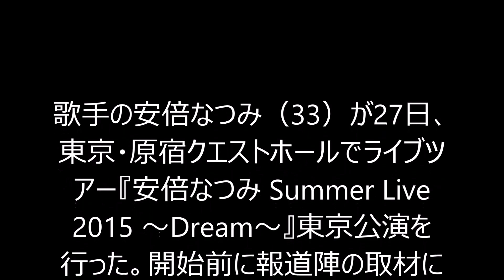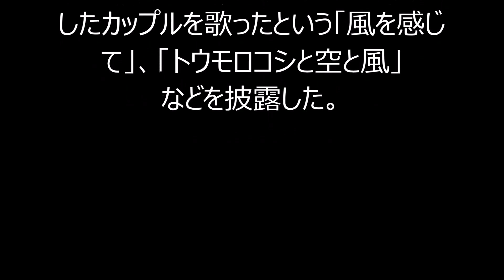安倍なつみ 交際質問に笑顔 山崎育三郎と交際順調を報告 結婚は「待っていただけたら」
安倍なつみ 交際質問に笑顔
歌手の安倍なつみ（33）が27日、東京・原宿クエストホールでライブツアー『安倍なつみ Summer Live 2015 ～Dream～』東京公演を行った。開始前に報道陣の取材に応じた安倍は、かねてより交際が報じられている俳優・山崎育三郎（29）について聞かれると「暑い暑い…どうなんでしょうね」と赤面。「（交際は）いい感じ？」という質問には「はい」と笑顔で答えた。詳細や結婚については「ちゃんと報告はしますし、待っていただけたら」といい、「大変なことも順調にいかないこともありますけれど、ポジティブに捉えていろんなことを乗り越えて頑張って今の自分がいます」と話すにとどめたが、モーニング娘。OGメンバーたちにおめでたい話題が続いているだけに「30代のうちに子どもが欲しいですが、それ言っていたらアカンと裕ちゃん（中澤裕子）に言われているので、一刻も早く（欲しい）」と希望。気になるファンの反応は「私の幸せを願っているよって言ってくれる方が多いので、ずっとつながっていてくれるファンのみんななのかなってすごくありがたくて、いつもそのときにできるベストを尽くして歌を歌っています」と感謝を伝えていた。ライブでは、結婚を前にしたカップルを歌ったという「風を感じて」、「トウモロコシと空と風」などを披露した。